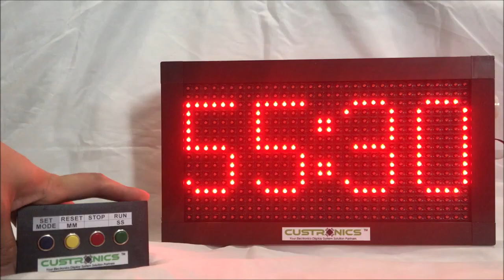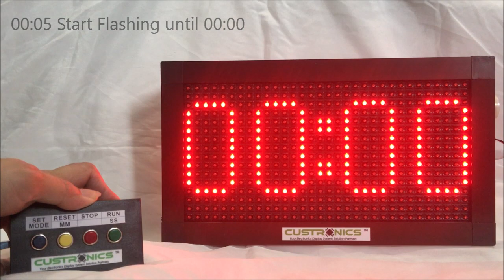LED Digital Count Down Timer | LED Stopwatch Timer | Factory Process Timer | Andon Display | MMSS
Time Format MM:SS, Count down timer. This is our latest products that able for user to set the buzzer time & flashing before the time end.

1.1RW-PPM-3D (Actual size 370mm x 210mm x 80mm)
come with NPN input for proximately sensor / infrared sensor
- Refresh time can be preset from 2secs to 60secs.